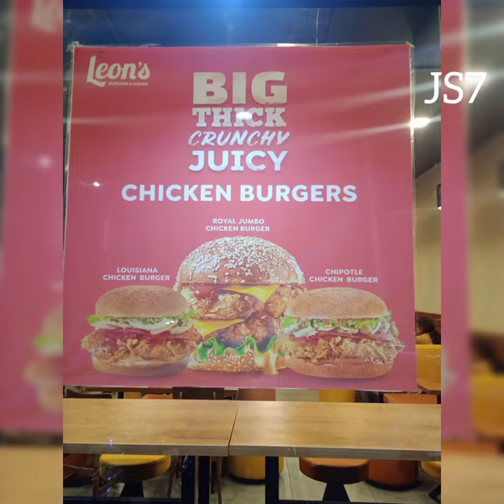Royal jumbo chicken 🍗 burger 🍔@leon grill in hennur .